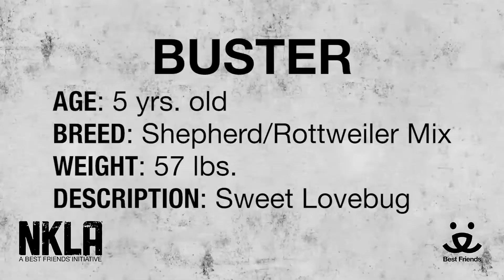Meet Buster a German Shepherd currently available for adoption at Petango.com! 4/21/2015 3:58:24 PM